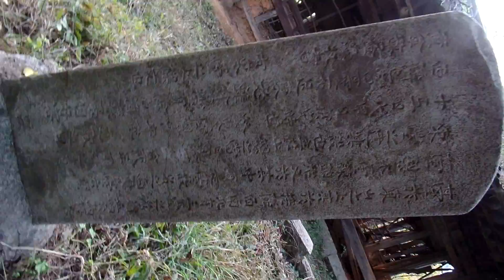유령(幽靈)이 사는 공포의 흉가(凶家), 폐가 체험(廢家體驗) . 미스터리 흉가 , 도깨비 체험 ,Horror Ghost in Old house . KOREA